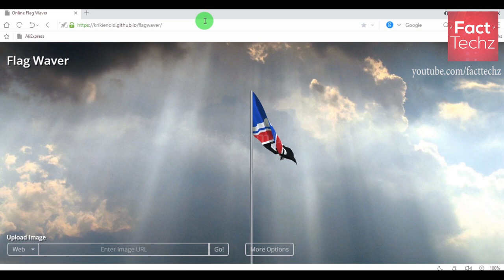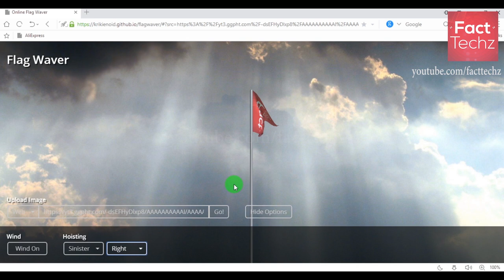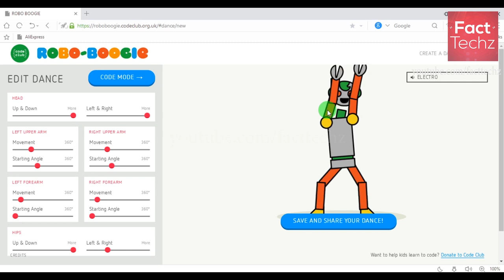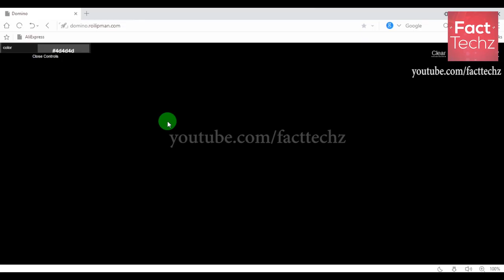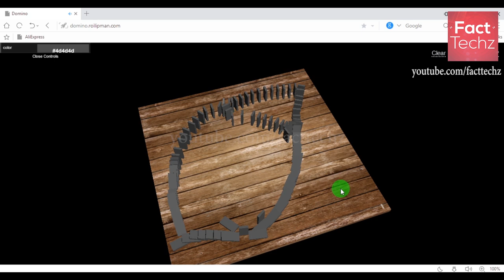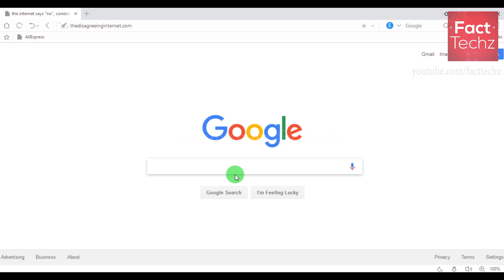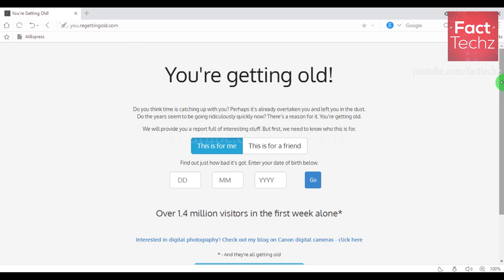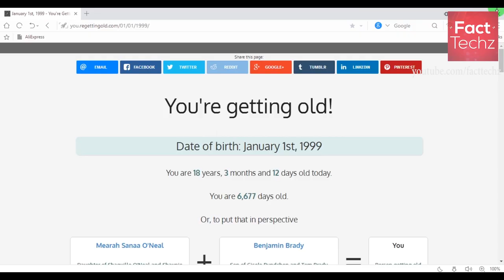इन्टरनेट की 5 सबसे गज़ब वेबसाइट | 5 Most Amazing Websites on the Internet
The internet is multidimensional. There are many amazing websites on the internet that you are not aware of. There are some unique websites that you should check out. They are not so popular or viral, but still, they are unique.